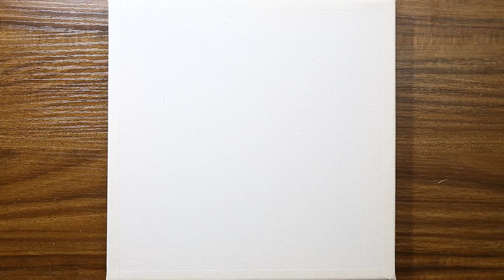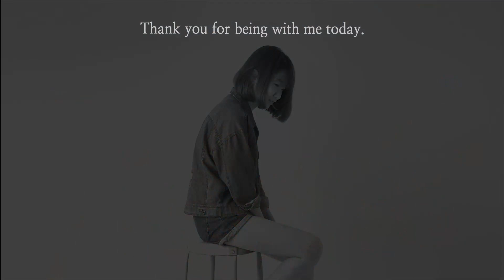Cotton Swab Acrylic Painting For Beginners #988｜Easy Painting Technique｜Oddly Satisfying